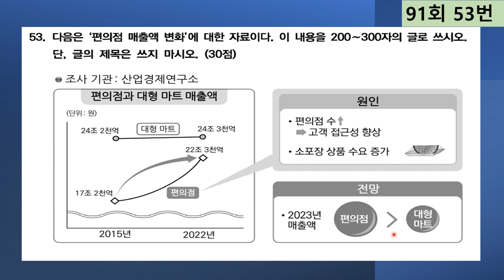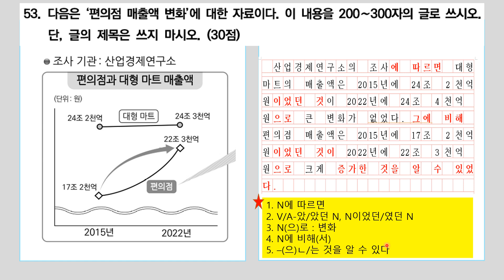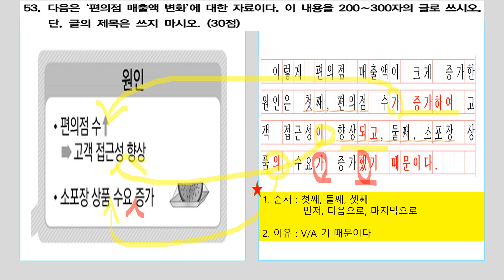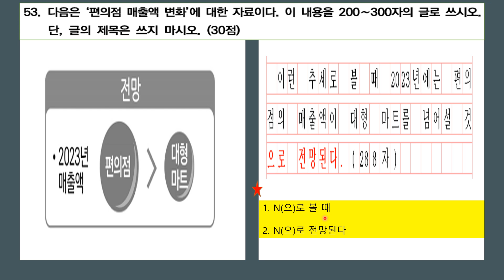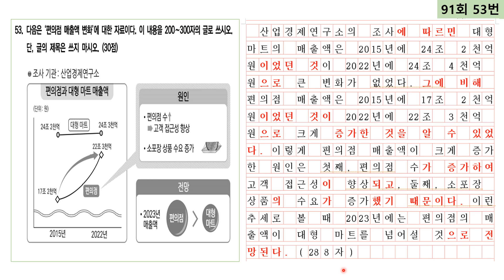341.topik 91회 53번[ksejong우리쌤-한국어 교육]